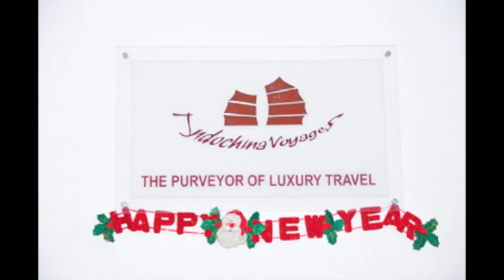Santa is coming to Indochina Voyages office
Lets enjoy the Christmas party with Indochina Vogages. We have all been good boys & girls and deserving a party with gifts.
Merry X'mas & Happy New Year !